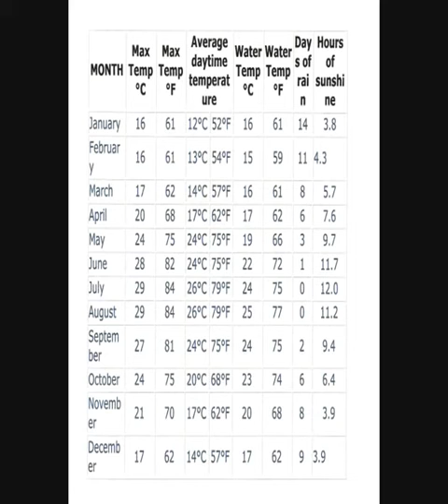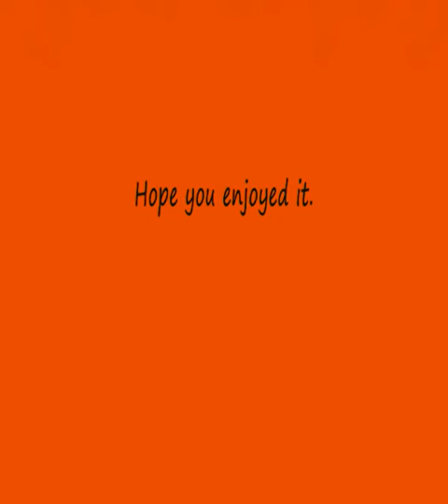Platanias, Crete, Hotel Ameryllies.wmv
A picturemovie based on  what I love when I'm in Platanias and where I enjoy staying during my holidays there. A lovely hotel and a magnificent place with an exellent management.